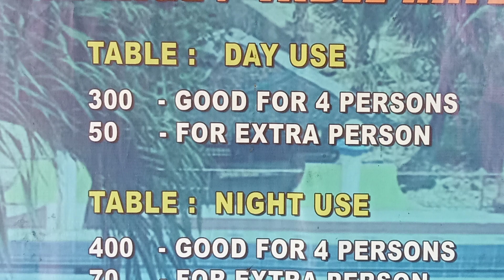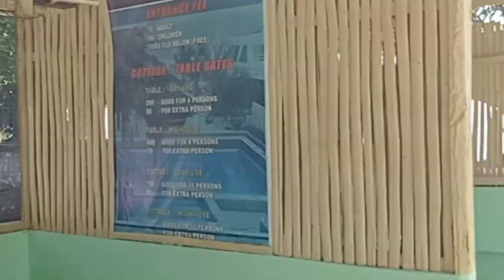iba talaga ang Kaplowers steps pati dolphin nagpakita😯